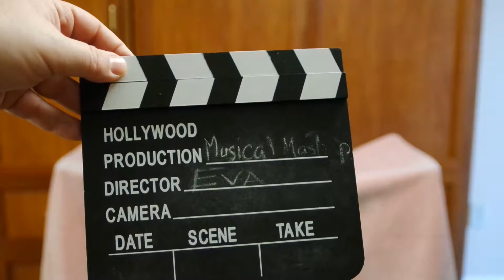Escaping The Room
We had a day filled with fun and family activities. As a family we went for a hike in the woods and also played Thinkfun's Escape the Room. The kids did a puppet show inspired by Julie's green Room on Netflix as part of my participating in the Netflix StreamTeam. Eva also spent a couple hours learning how to do some Stop Motion animation using StopMotion Explosion and Modibot.

I am a guest host often on Built From Bricks